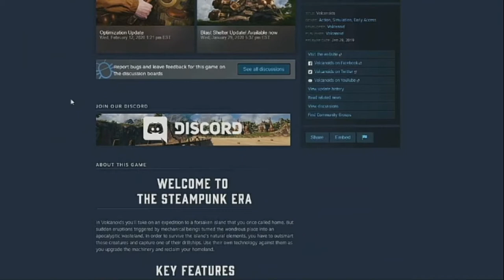New doors always open when opportunity knocks - Volcanoids Early Access Gameplay episode 9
Today me and the crew return to Volcanoids, a game where you fight a one man war against an endless army of robots all within the shadow of an active volcano that erupts like clockwork that would cleanse the land of both you and your enemies were it not for your burrowing mobile base known as a drillship.  In this episode, thinking that my problems from the last episode stemmed from a lack of quantity as opposed to quality I filled my inventory with as much spare ammo, armor, and supplies as I could, all the while reducing my available combat options.  After tracking down my newest target, and realizing that it was pretty much the worst case scenario, I try to make the best of it.  The results were surprising, if not entirely expected.  Enjoy.

Volcanoids is an early access title, as such the events and situations seen in this video may not accurately represent the final version of the product.

Watch from the beginning:
You know your in trouble when even the land tries to kill you - Volcanoids Early Access Gameplay

Thoughtful Question:  What is something that worked flawlessly when you didn't expect it to?

Always remember:   A mouth with a voice is nothing without an ear to hear that which the mouth speaks.